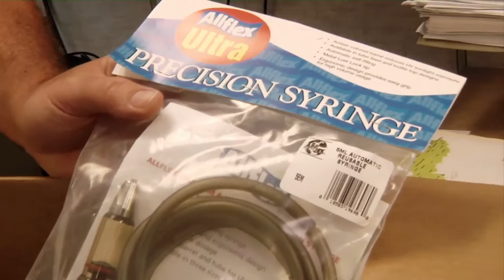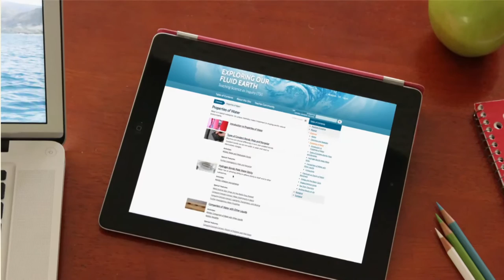VOS2-08 Full Episode - Crown of Thorns Invades Samoa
In this episode we visit the National Park in American Samoa with ecologist Tim Clark. We’ll be doing some underwater surveying, looking for outbreaks of the crown of thorns starfish, which is devastating reefs across the Pacific. Tim and his team are also mapping fish habitat in the park, and he’ll talk about the tools and technology they use in their dives.